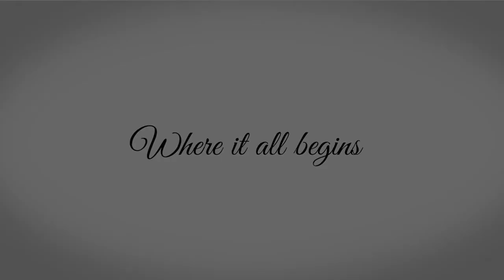25 Tobin Ave, Camden Park